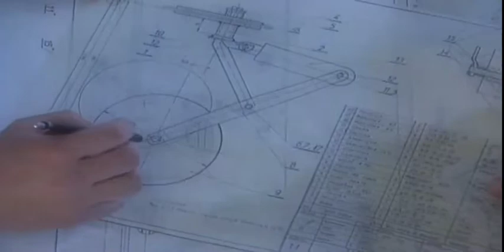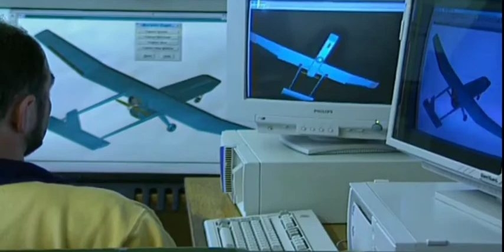Bespilotna letjelica M-99 Bojnik | Hrvatska vojska